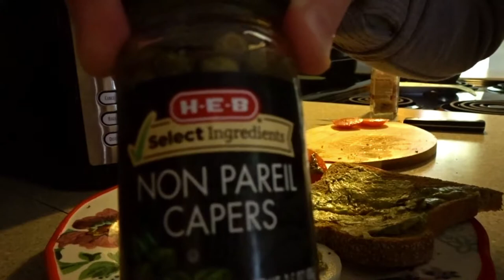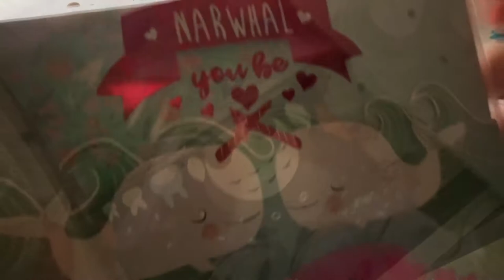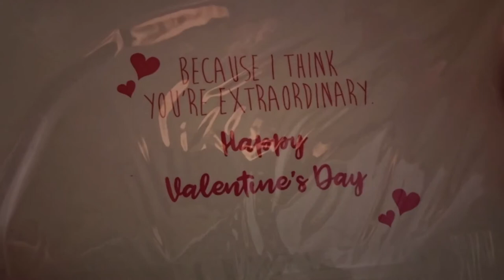Day in the Life Vlog 3 | A Gloomy Day at Home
What do you like to do on gloomy, cold days?